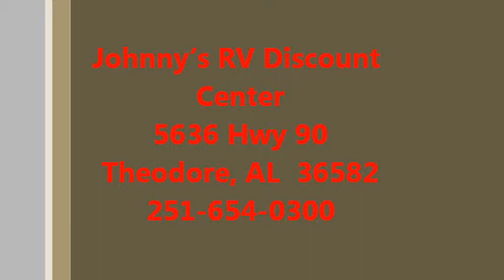2012 Copper Canyon 275 FWBHS Fifth Wheel.wmv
2012 Copper Canyon 275 FWBHS Fifth Wheel